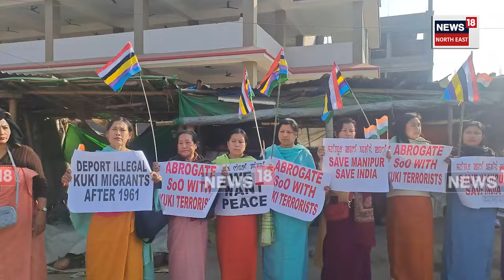Protest Against Terrorist In Imphal | ইম্ফলত সন্ত্ৰাসবাদীৰ বিৰুদ্ধে প্ৰতিবাদ সাধাৰণ জনতাৰ | N18V